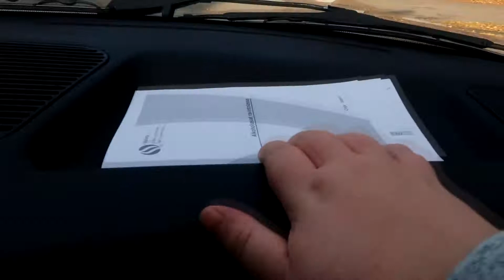MINUN PÄIVÄNI | Vapaa päivä. :)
Uusi vuosi ja uudet kujeet!

★ Kik: Mebatiini
★ Periscope: Mebatiini